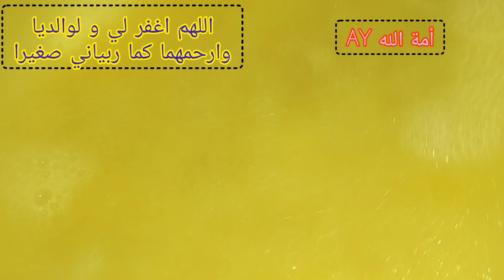طريقة تحضير الاروز في القرن بالدجاج و لا أروع 😍😋👍ؤ🇩🇿